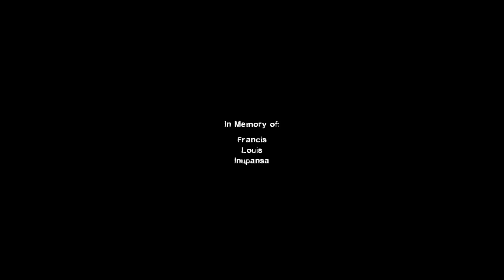Left 4 Dead 2 Healing Gnome: Funny Moments (feat.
What was gonna be a fullly edited 30 minute gaming video turned into a shortened 18 minute funny moments video. This was a mess. Enjoy!

Puffy: @Inupansa